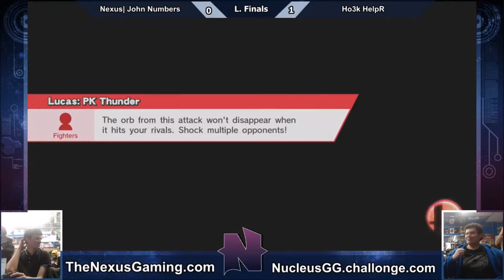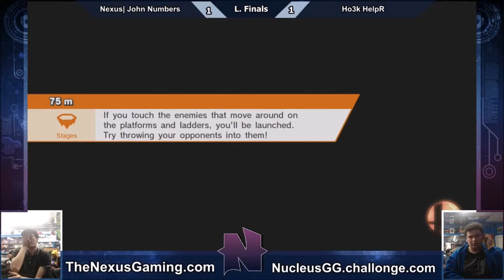Nexus| John Numbers(Wii Fit Trainer) vs Ho3k| HelpR(Lucas) - Super Smash Bros for Wii U - LF 2-25-16